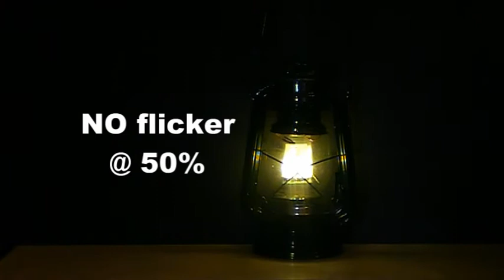Haunted Lantern demonstration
A small demonstration of the Haunted Lantern.

This video shows some of the basic functions of the Haunted Lantern. We used our 15-button-IR-development-remote to change the effects from the lantern. The possibilities are by no means limited to what you see in this video. to find out what else the Haunted Lantern can do.